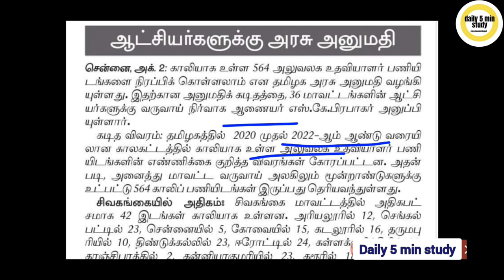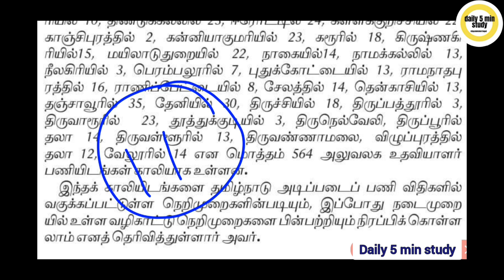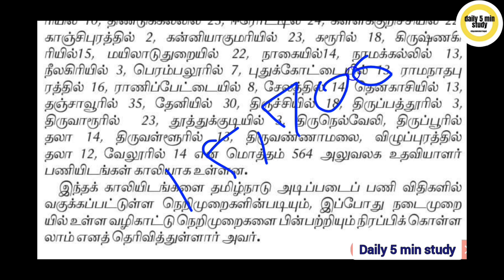😀🔥 564 தமிழக அரசின் அலுவலக உதவியாளர் பணி👌 அனைத்து மாவட்டத்திலும் வேலை